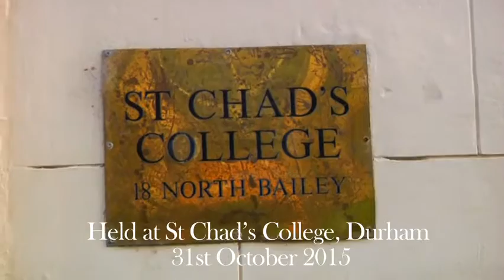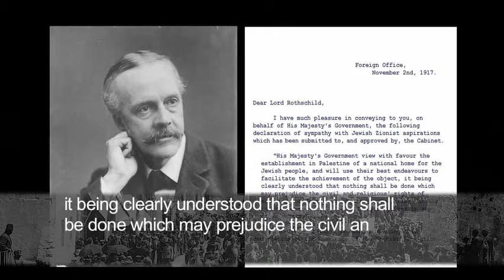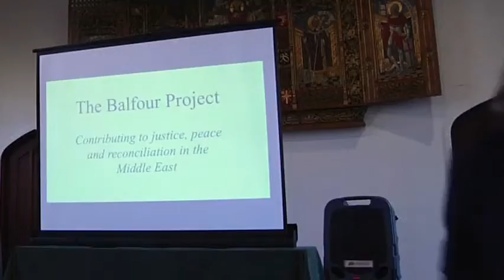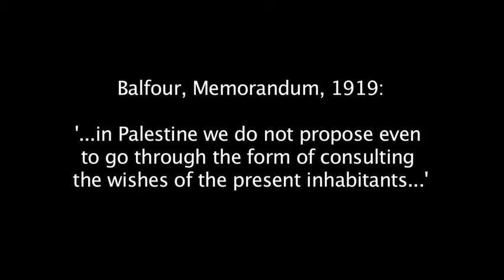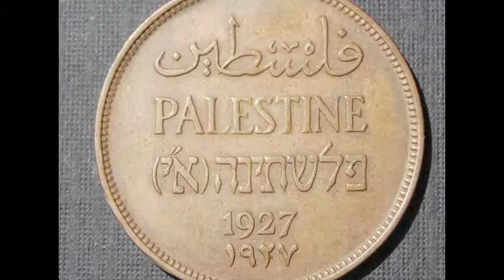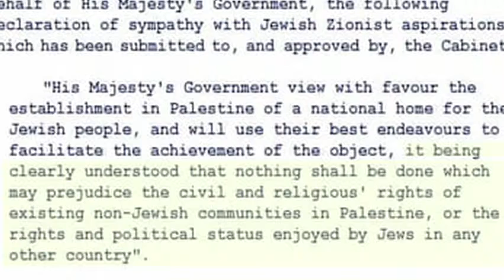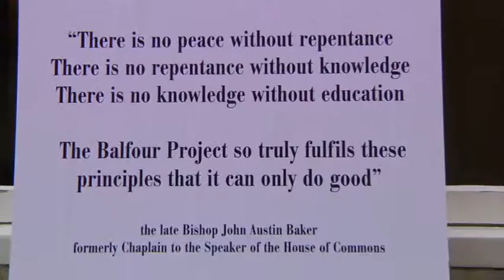The Balfour Project 2015